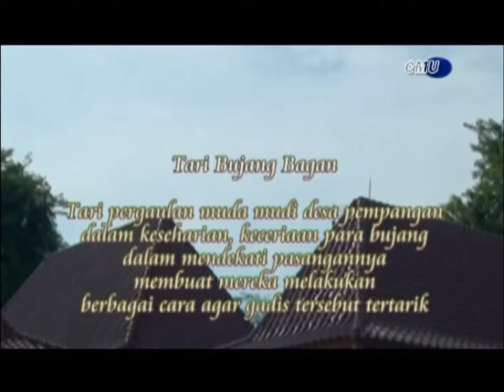TARI BUJANG BAGAN